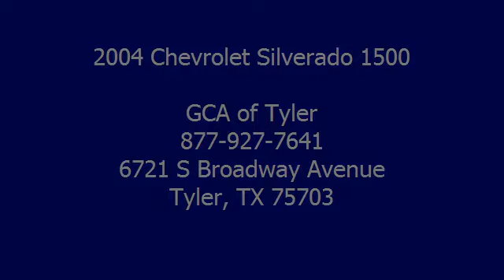2004 Chevrolet Silverado 1500 - GCA of Tyler - Tyler, TX 75703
GCA of Tyler
6721 S Broadway Avenue

For Sale: 2004 Chevrolet Silverado 1500
VIN: 1GCEC19X54Z343732
Engine: V6 Cylinder Engine 4.3/262
Drivetrain: Rear Wheel Drive
Transmission: 4-Speed A/T
Mileage: 160,219
Color: Sandstone Metallic (exterior) Medium Gray (interior)

Features:
2004 Chevrolet Silverado 1500 Extended Cab Pickup - Short Bed. This vehicle features the following equipment: 4-Speed A/T, V6 Cylinder Engine 4.3/262, Rear Wheel Drive